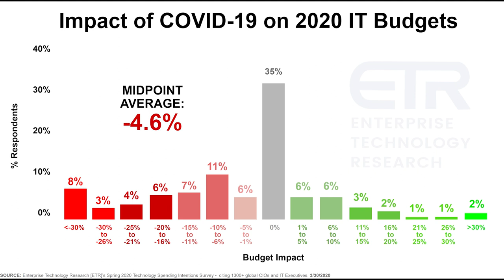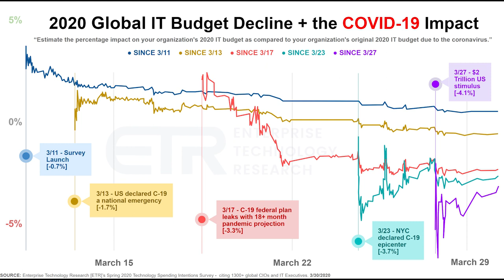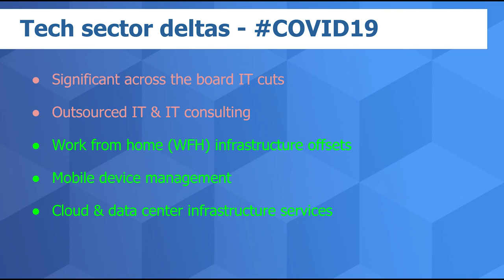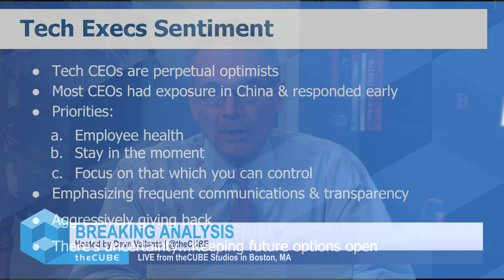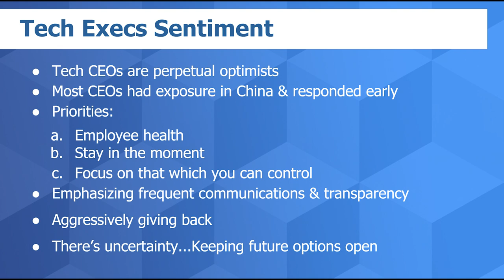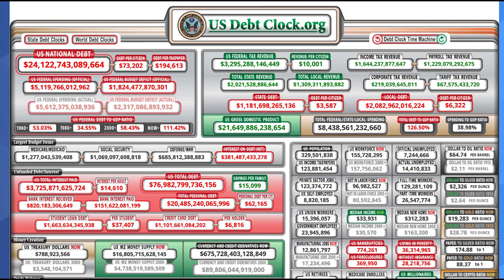Breaking Analysis: How Tech Execs are Responding to COVID 19